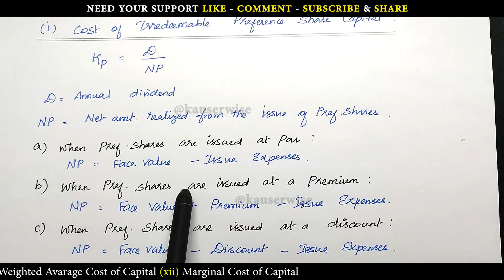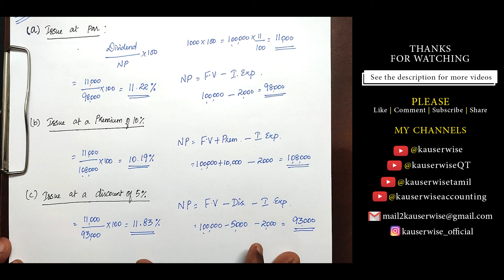Cost of Capital | Irredeemable Preference Shares| Financial Management | Solved Problem | Kauserwise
Here is the video about Cost of Irredeemable Preference Shares in cost of capital with solved problem.

Follow Us On:
👇List of Subjects and it's Play List👇

►Financial Management
►Financial Accounting
►Corporate Accounting
►Cost and Management Accounting
►Operations Research
►Statistics

Thanks
kauserwise®